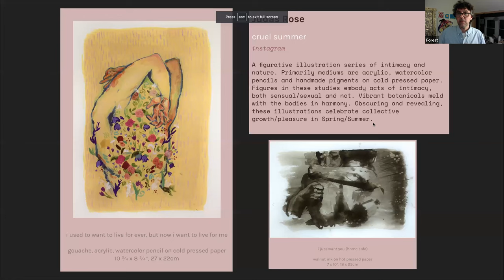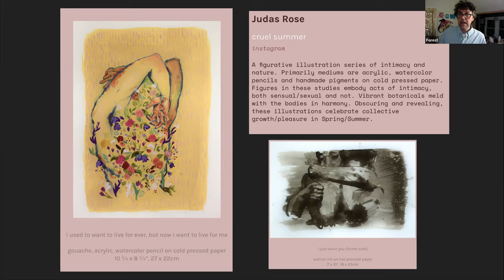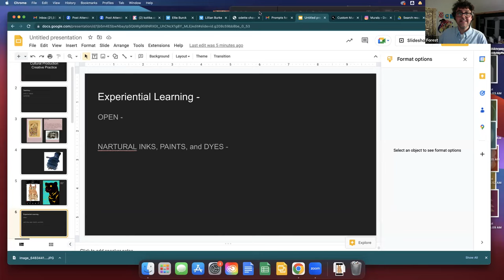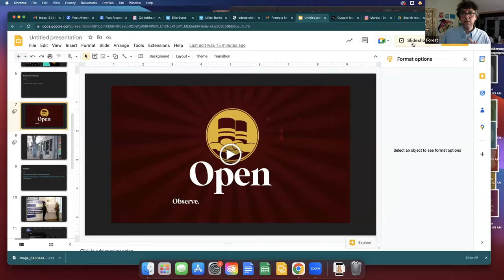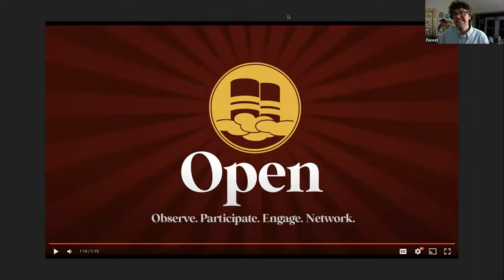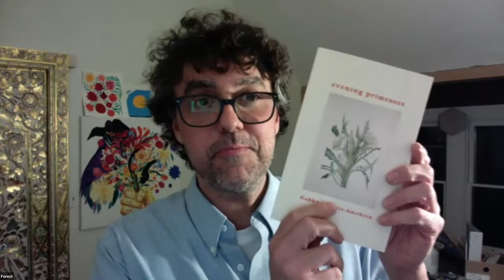Antioch Activate for Cultural Production and Creative Practice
Our fourth in a series of virtual panel discussions highlighting our incredible Antioch faculty and the interdisciplinary fields in which Antioch excels. In our fourth event, our new Vice President for Academic Affairs Brian Norman moderates a panel of professors working and teaching within the fields of  Cultural Production and Creative Practice.

Panelists  include:
Luisa Bieri, Associate Professor of Cooperative Education, Community Arts, and Performance
Forest Bright, Assistant Professor of Visual Arts
Michael Casselli '87, Associate Professor of Sculpture & Installation, Director of the Herndon Gallery, Faculty Trustee

Moderated by Brian Norman, Vice President for Academic Affairs